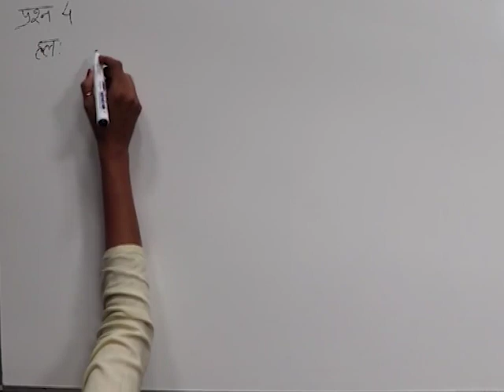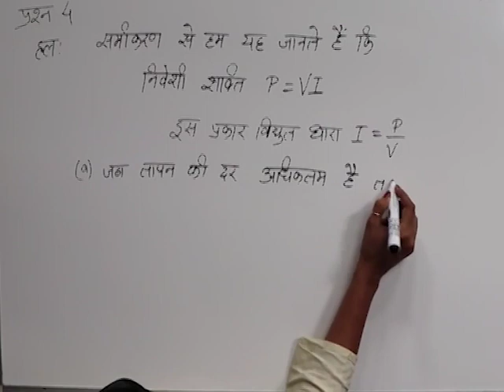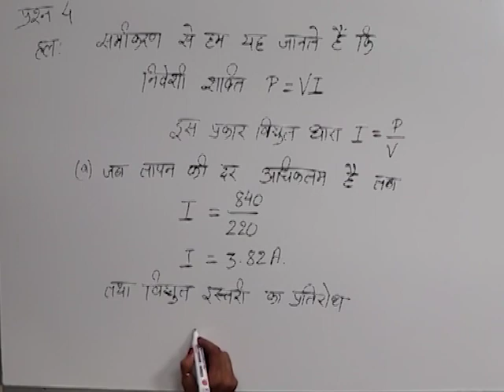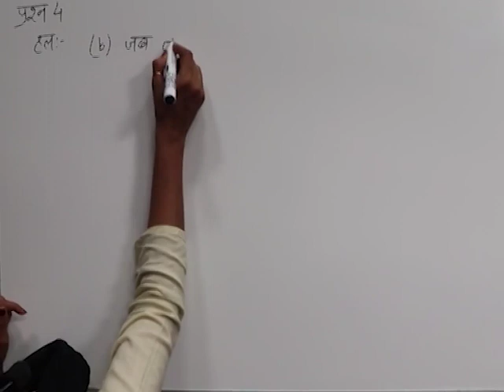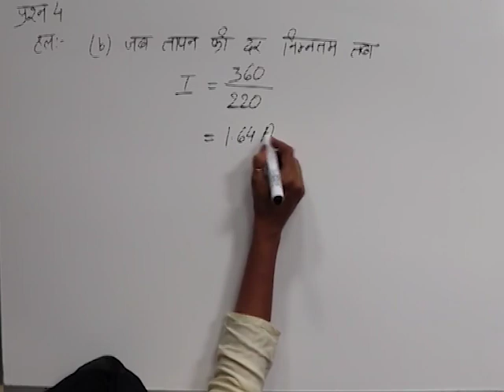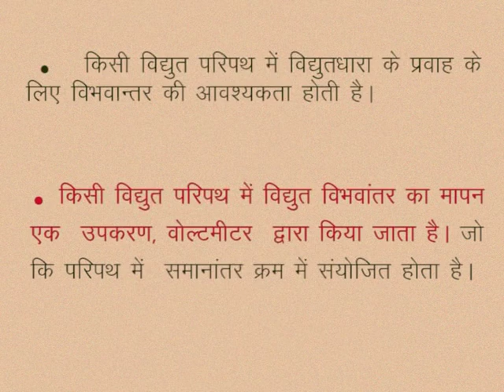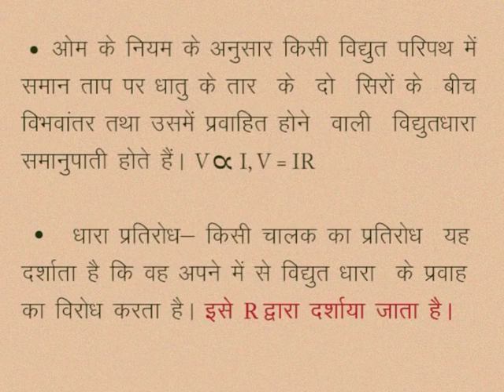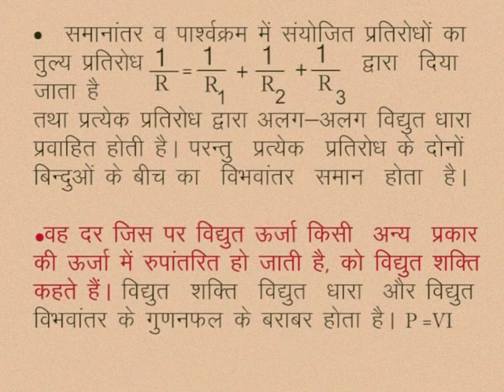CLASS 10th SCIENCE | CHAPTER -6- ELECTRIC CURRENT AND CIRCUIT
CLASS 10th SCIENCE | CHAPTER -6- ELECTRIC CURRENT AND CIRCUIT | KEYWORDS | WE LEARN |